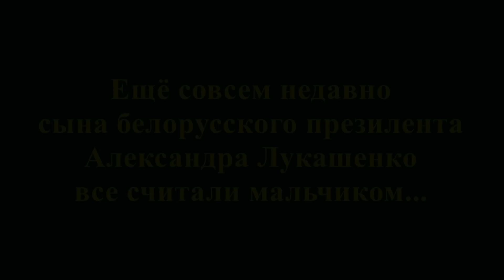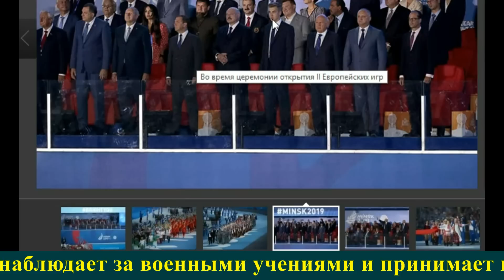Народ шокирован повзрослевшим сыном Лукашенко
SOS! Нашему  каналу срочно нужна финансовая помощь!
ПриватБанк 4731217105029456 с пометкой «Свобода Слова»